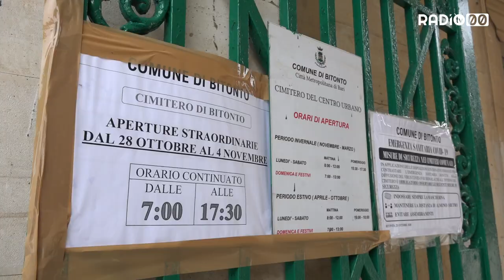La commemorazione dei defunti in tempo di Covid